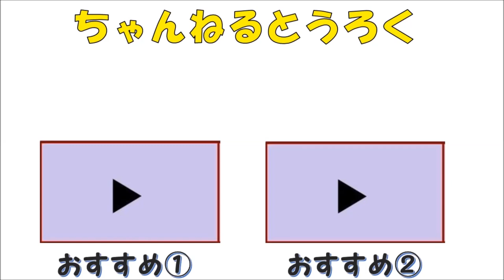【新幹線変形ロボ シンカリオン】Ｅ６こまちのフミキリガンが盗まれた!!まさか超進化研究所で盗まれるなんて!!フミキリガンを探し出せ!!プラレール 超進化理論 連携訓練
ピンキーパンキー[PINKYPUNKY]です。

【新幹線変形ロボ シンカリオン】

シンカリオンＥ６こまち、Ｅ５はやぶさとリカちゃんの町⭐

Ｅ６とＥ５は連携の訓練をしていました。

疲れた２人は休憩をとることにしました。⭐

でも、Ｅ６こまちのアキタはフミキリガンをそのまま訓練場に忘れていました。

実はそこにバイキンマンとダダンダンが忍び込んでいたのです。

そして釣りの要領でフミキリガンを釣って盗んでいきました。

休憩から戻ってきた２人。

アキタはフミキリガンがなくなって大慌てです。

でも、まさか新幹線超進化研究所の扉があいていて、泥棒が入り込んでいたとは思いもよりません。

武器を盗んだバイキンマンはこの武器をどうしようか悩み始めました。

そこに宅配のトラックが通りかかりました。

このトラックの荷台の上に乗せて、知らない遠くの町に運んでもらおうとおもったのです。

その頃、訓練場ではフミキリガンをみんなで探していました。

ハヤトとアキタの様子をみて、Ｅ７かがやきのツラヌキがやってきました。

フミキリガンがなくなったことを話すと、さっきすれ違ったトラックの荷台に乗っていたぜと教えてくれました。

そして無事にアキタの手元に戻ってきました。

シンカリオン、自分の武器はきちんと管理しないとだめだよ。

ピンキーパンキー[PINKYPUNKY]

毎日更新！再生リスト